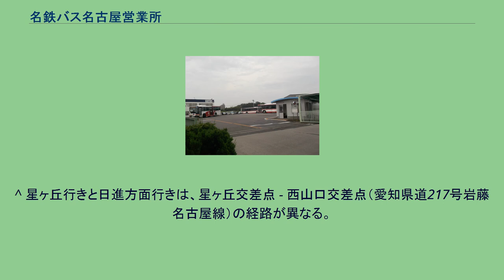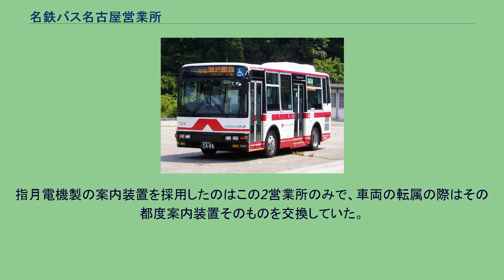名鉄バス名古屋営業所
名鉄バス名古屋営業所（2014年8月） 名鉄バス名古屋営業所（めいてつバスなごやえいぎょうしょ）は、愛知県長久手市にある名鉄バスの営業所。
所属略号は名。
なお、2008年（平成20年）7月1日より新設された名鉄バス中部株式会社へ運行管理が委託されていたが、2018年7月1日に同社が名鉄バスへ吸収合併されて直営に戻った。
名古屋市東北部から瀬戸市・長久手市・尾張旭市・日進市北部にかけての愛知丘陵北部エリアの路線を受け持つ。
名古屋営業所開設以前、このエリアの路線は瀬戸線・本地ヶ原線・東山線・岩藤線・名商大線など名古屋市内と各地区との拠点間輸送が主で当時名古屋駅前にあった旧名古屋自動車営業所・瀬戸自動車営業所・豊田自動車営業所の3営業所が共管するエリアであり、当時の長久手町には岩作合宿所を設けて深夜滞泊の拠点としていた。
しかし地下鉄東山線や鶴舞線・名鉄豊田新線の延伸・開業や名鉄瀬戸線の近代化による輸送力の改善が図られた事、また、交通渋滞の激化により名古屋からの各路線の定時性が保たれなくなってきた事などにより、地下鉄・名鉄各駅からのフィーダー輸送に転換を図る事になり、岩作合宿所を廃止して長久手町横道に新たな営業所を設けここに名古屋自動車営業所を名古屋駅前から移転する形で開設されたのが当営業所である。
なお、名古屋駅前の旧名古屋自動車営業所は高速バスの拠点として残り、何回かの組織改編を経て現在は名古屋中央営業所となっている。
また瀬戸自動車営業所はしばらく営業所として残り主に瀬戸市・尾張旭市の路線を受けもっていたが、名古屋営業所傘下の瀬戸管理所となり、現在は滞泊のみの瀬戸合宿所となっている。
主に基幹バスや、名古屋市営地下鉄東山線の駅がある星ヶ丘から名古屋市名東区を経て日進市方面、東山線の終端駅がある藤が丘から長久手市・尾張旭市・瀬戸市方面などの一般路線及び、藤が丘からの中部国際空港直行バス、都市間高速バス（名古屋・高針線）を担当している。
【】内は系統番号である 当初は、藤が丘駅 - 中部国際空港間を、東名阪自動車道 - 名古屋高速道路 - 知多半島道路 - 知多横断道路 - 中部国際空港連絡道路経由のノンストップで結んでいたが、その後2011年7月までは「藤が丘駅 - 東名日進 - 東名三好 - 東名豊田 - 東名上郷 - 中部空港」のルートとなっていた。
（ただし、毎年10月に行われる、東名高速道路の集中工事期間中は、当初のルートで迂回運転がされた。）藤が丘駅 - 東名上郷相互間の利用は不可だった（必ず、空港で乗降する利用）。
この路線は、名鉄バス中部株式会社に完全移管されたが、2018年7月1日に名鉄バスへ吸収合併されて直営に戻った。
途中、名古屋高速2号東山線を経由する。
クローズドドア制で名古屋高速道路を跨ぐ区間の利用のみ可。
2003年名古屋高速2号東山線の高針延伸開業に伴い運行開始、当初は名鉄バスセンター - 香久山 - 南高上と特急の名鉄バスセンター - 愛知学院大学であった。
2004年に香久山系統も愛知学院大学まで運行するようになった。
本地ヶ原線は名鉄バスセンターから愛知県道215号田籾名古屋線（出来町通）・国道363号線を通る系統で、基幹バスになる前は当時の他の名鉄バスセンター発着の系統と同様に白川公園前から伏見町、長者町、東桜通、県庁前の順に停車しており、1985年の基幹バス化より矢場町、栄経由となった。
1926年、城東自動車が山口町 - 上野（鍋屋上野） - 岩作 - 瀬戸市京町3丁目で路線を開業したのがルーツ。
かつては名鉄バスセンターから赤津まで通し運行する便も多くあったが、2003年に日中の本地止まりと藤が丘～赤津の区間便が設定されて次第に通し運行が少なくなり2005年10月に名鉄バスセンター発、藤が丘発共に瀬戸駅前止まりとなり運行が分割された。
なお、この系統と廃止された瀬戸街道経由の名古屋・瀬戸線は、瀬戸駅前～赤津間を古瀬戸経由で結んでおり、末端ローカルとなった現在も古瀬戸経由は本地ヶ原線を名乗っている。
かつては瀬戸線系統が赤津から戸越峠を越え旧藤岡町の御作辻まで運行していた。
2014年4月1日、愛知医科大学病院発着の路線を運行開始。
これにより菱野団地・藤が丘発着の便が減便されている。
本地ヶ原線・東山線は赤津では瀬戸合宿所（旧・瀬戸営業所）で折り返す 東山線は長久手市北部から瀬戸市をカバーする路線で、かつては路線名の示...